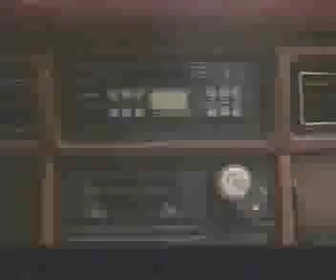Compulsive Inertia - bike hipster scene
Scene from a student film starring Elise Kesselring. Jeff Schlags as biker. Written and directed by Jen Rosenberg.